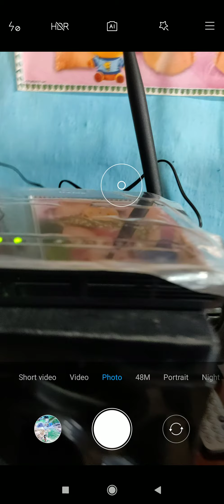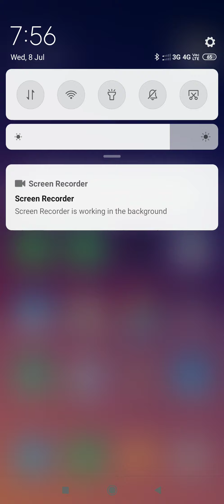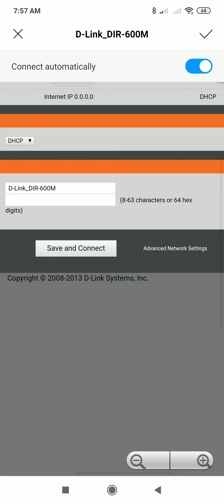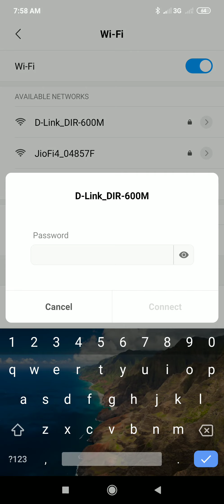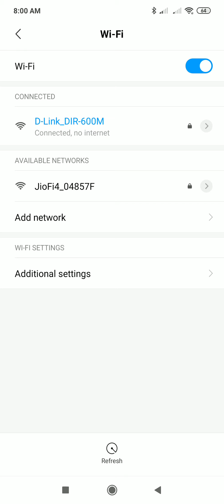How to setting D-Link router password ?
Is video ko dekh kar password banana sikh payenge.